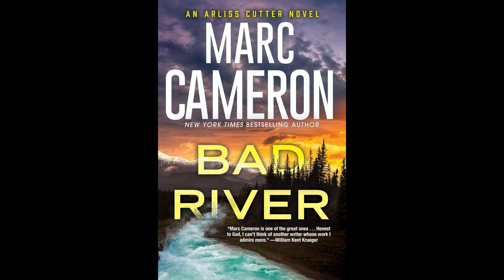Eastern Panhandle Talk: Author Marc Cameron (9/17/24)